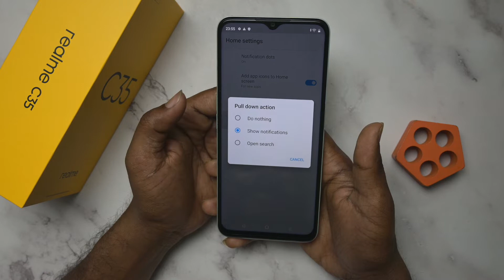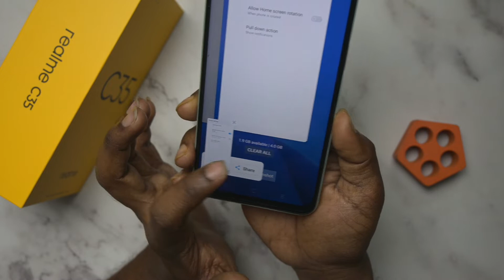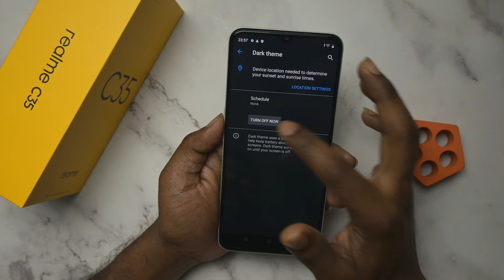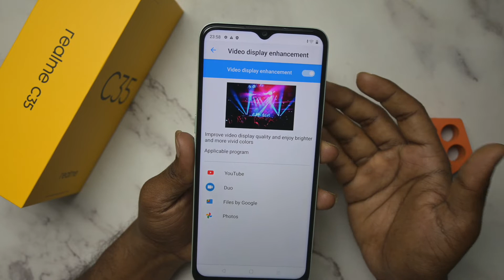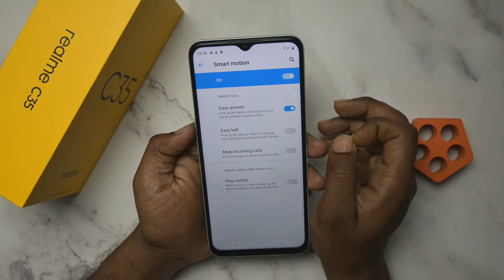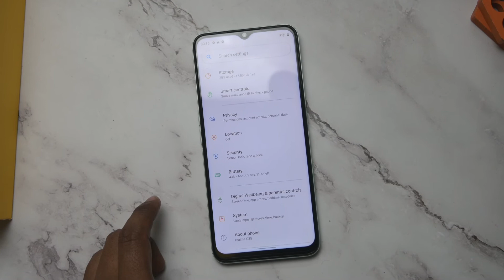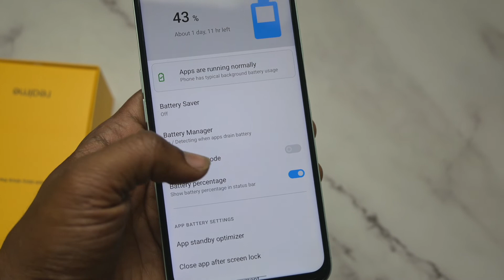Realme C35 Tips & Tricks | 30+ Special Features |Hindi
buy Samsung F23:

buy charger for f23:
Namaste friends in this video i have shared tips and tricks for realme c35 also some features of realme c35 which you should know